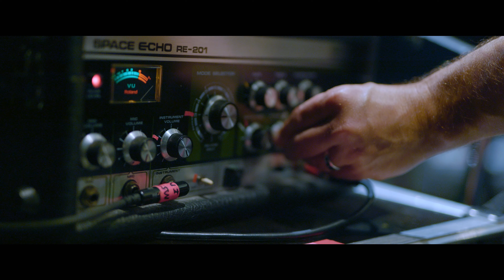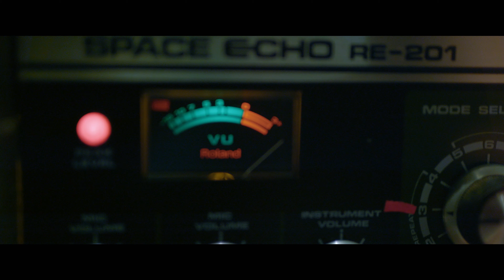The AA-Extended Play (I, II, III) // Live session Théâtre Ducourneau (2020)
The AA / Extended Play (I, II, III) extrait du live au Théâtre Ducourneau, AGEN.
Filmé le 3 juillet 2020. --- Follow The AA

00:00 Extended Play
04:51 Extended Play (part II)
06:15 Extended Play (part III)

Chant: Léo Thérial
Guitare, Rhodes, synthés: Pierre-Olivier Poujade
Basse: Robin Massalongo
Batterie : Benoît Descomps

Ingénieurs du  son: Benoit Valade & Jimmy du studio C-Crew (Agen)
Lumières : Christophe
Techniciens son : Lucie, Pascal
Réalisation :  William Picamil
Caméras : William et Ben Martin

Mixé au studio PoP (Agen) par Pierre-Olivier Poujade.
Masterisé au studio La Face B (Toulouse) par Manu Cabrol.

Merci à  Stephanie Waldt, Joel Teodomante et toute l’équipe du Théâtre Ducourneau.